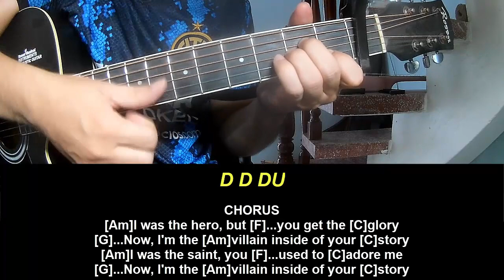Guitar Tutorial New Song 2024 David Kushner Hero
Today, I will share with you Guitar Tutorial New Song 2024 David Kushner Hero